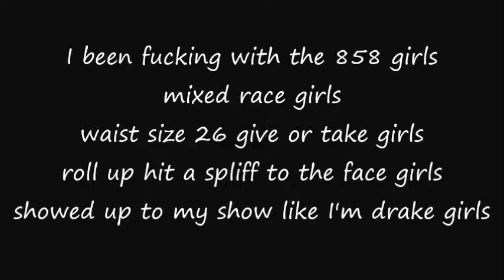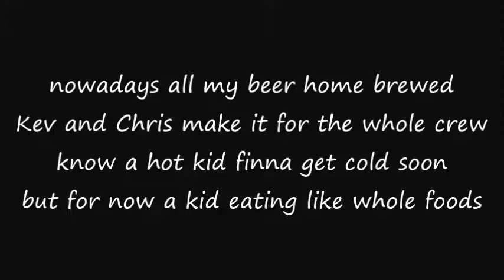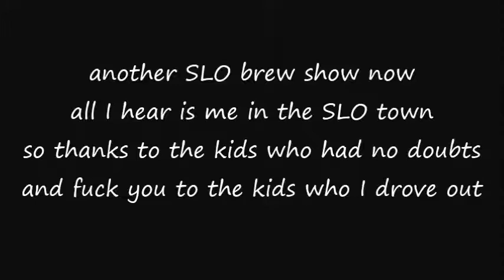Young Mitch - My Season (Prod. MJNichols)